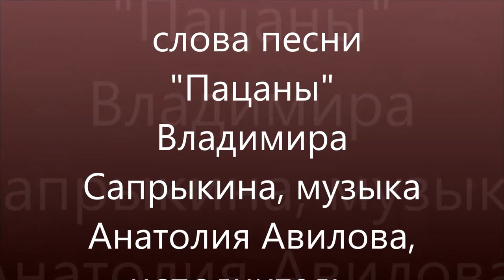Фильм из фотографий к 70-ти летию Дня Победы "Если выйду из боя живым"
Песня "Пацаны" к фильму "Если выйду из боя живым", слова Владимира Сапрыкина, музыка Анатолия Авилова, исполнитель - Юрий Цыганок